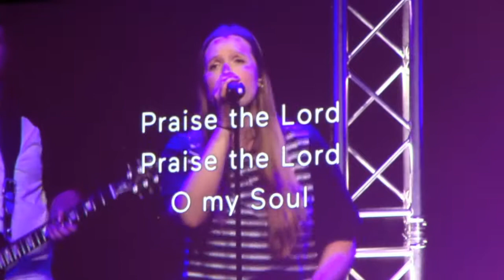Easter With Jesus And Me Vlog 57 SK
Easter Weekend 2018 was one of the best I've had. Jesus, church, family and success was all I needed to keep the Samia smile on my face. Especially because I can't eat chocolate Easter eggs. 1Love SK xox

Measures Of Purpose In Life (Book)

Join the Kayisha Online mailing list for fashion, inspiration, motivational emails and more.

Periscope - SophisticatedK Kayisha

Outfit Of The Day (Fashion)
Army green ATTITUDE hoody
Grey skinny jeans
Silver shoes
Silver jewellery